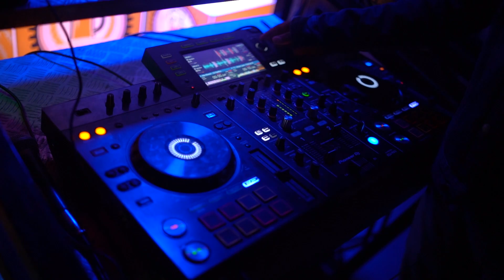Our First vlog 2022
Our first vlog of 2022.